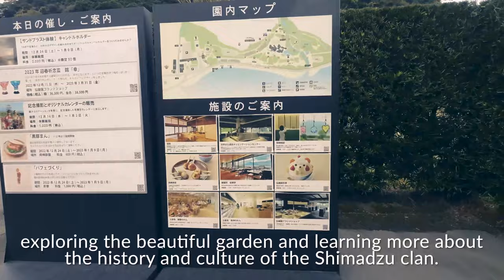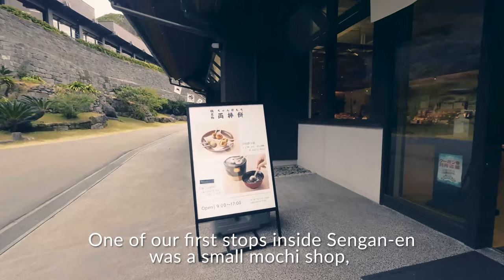Episode #23: Our two-day trip to Kagoshima | Japan Travel Guide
Our two-day trip to Kagoshima

In this video, we take you on a two-day trip to Kagoshima, Japan.

From exploring the city by streetcar to wandering through Minato Odori Park and witnessing the winter illuminations, we had a fantastic time in this beautiful city. We also took the city view bus to visit Sengan-en, a stunning Japanese garden that boasts breathtaking views of Sakurajima.

Throughout our trip, we savoured delicious local cuisine and visited unique souvenir shops.

Join us on this adventure as we share our experiences and offer tips for travelling to Kagoshima.

Filming gear: DJI Osmo Action 3 and Samsung Galaxy Note 9
Editing software: Adobe Premiere Pro CC 2022, Keynote, Canva